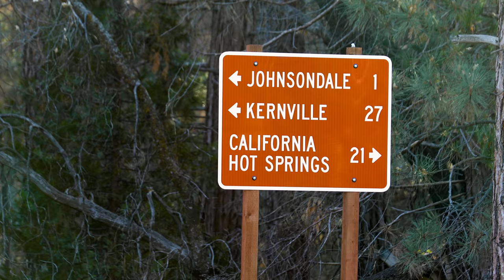Scenic River Ride / Royal Enfield Continental GT Café Racer / @motogeo Adventures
For this motorcycle adventure, Jamie packs his bags and heads out on the stylish Royal Enfield Continental GT 650 Café Racer, for a scenic ride next to the Kern River in California US, and to spend a night out in nature.

Moto + Aventure = @MotoGeo

Check out the MotoGeo Store and get yourself the latest MotoGeo apparel